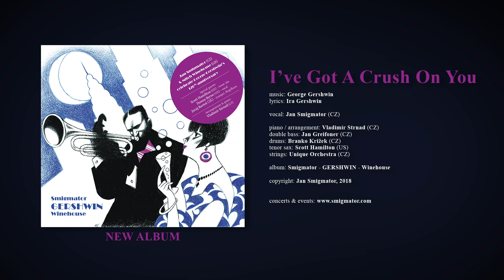I’ve Got A Crush On You - Jan Smigmator - vocal, Scott Hamilton - sax (Official Music Video)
I’ve Got A Crush On You

lyrics: Ira Gershwin

vocal: Jan Smigmator (CZ)

piano / arrangement: Vladimír Strnad (CZ)
double bass: Jan Greifoner (CZ)
drums: Branko Križek (CZ)
tenor sax: Scott Hamilton (US)
strings: Unique Orchestra (CZ)

album: Smigmator - GERSHWIN - Winehouse

copyright: Jan Smigmator, 2018